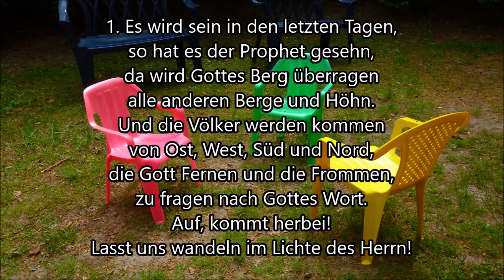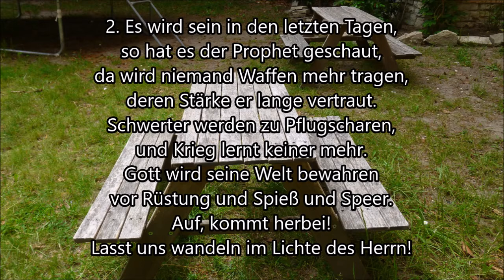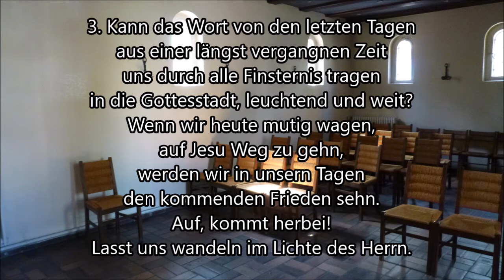Dienstag 19 Mai